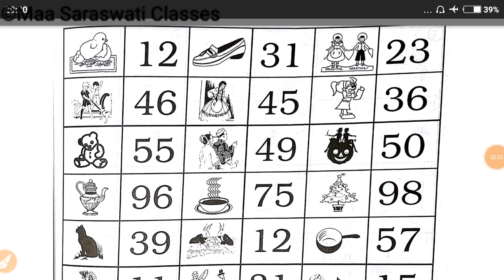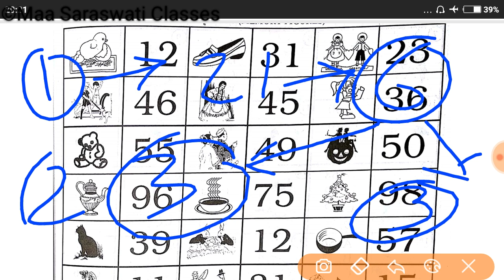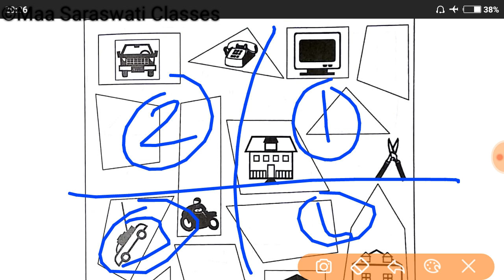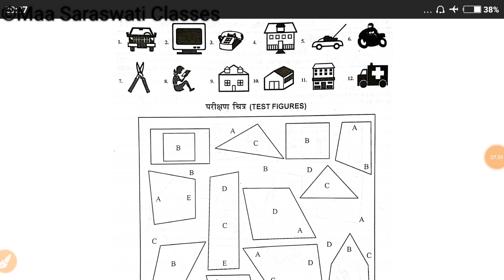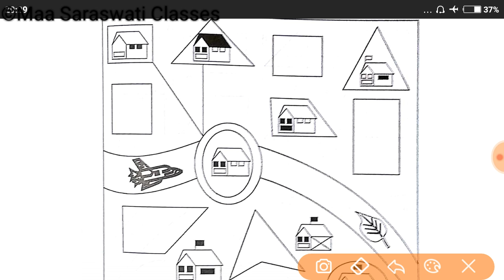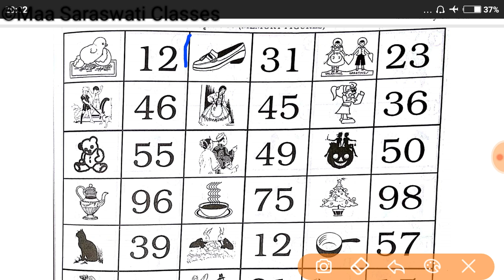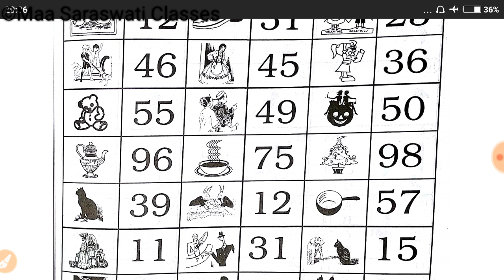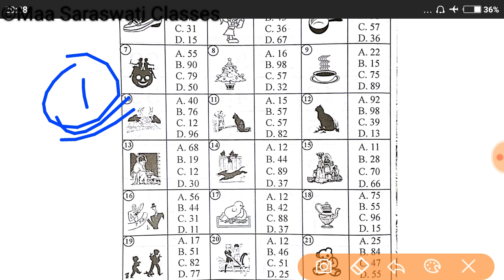Memory Test For Railway psycho Exam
Railway ALP psycho Exam Memory Test